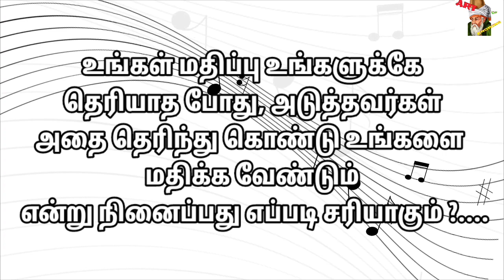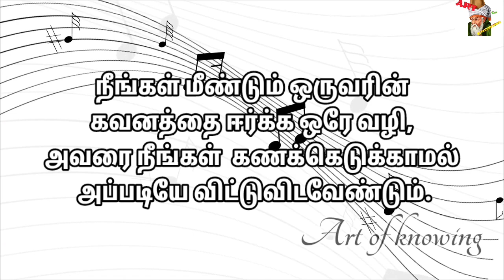நீங்கள் மீண்டும் ஒருவரின் கவனத்தை ஈர்க்க ஒரே வழி, அவரை....